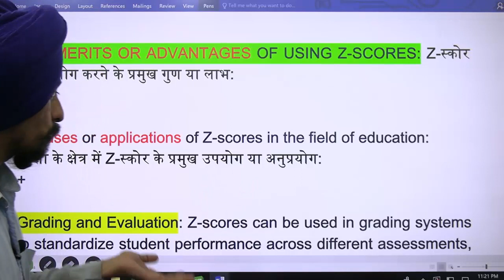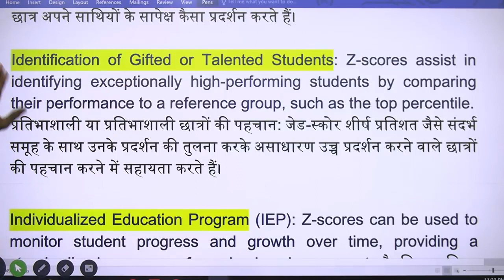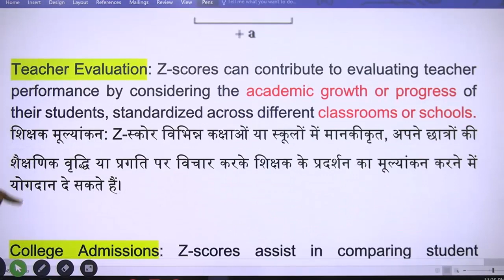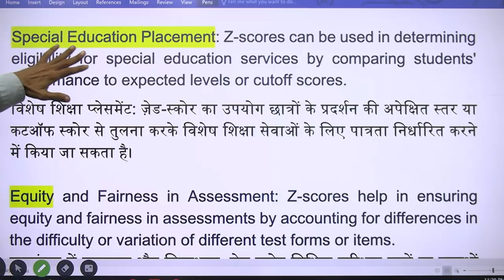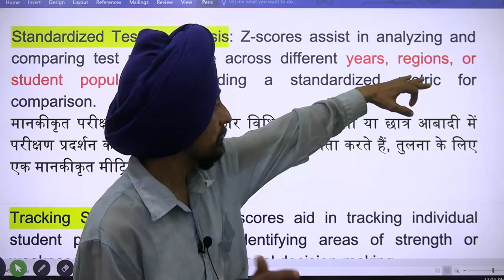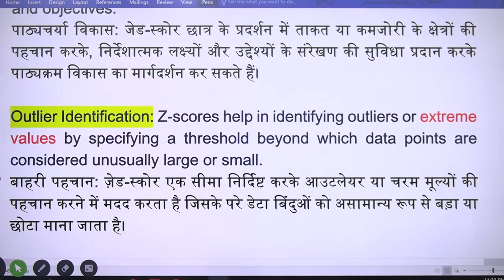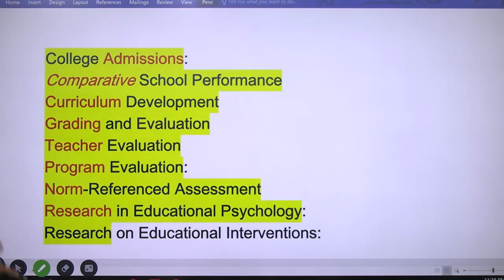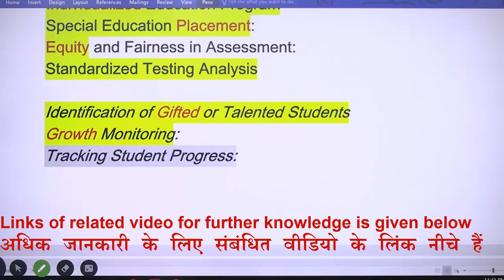Z score Educational Uses/Applications L G.N.D.U. Amritsar L By Dr. Tirath Singh l Learn to Actualize